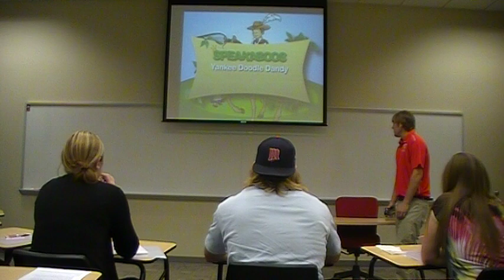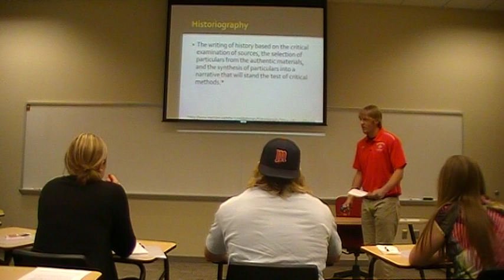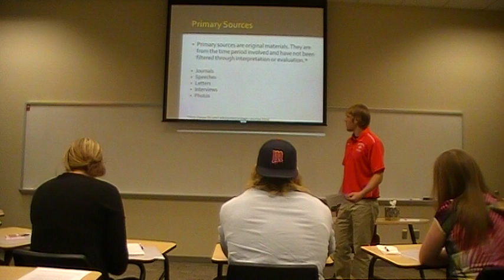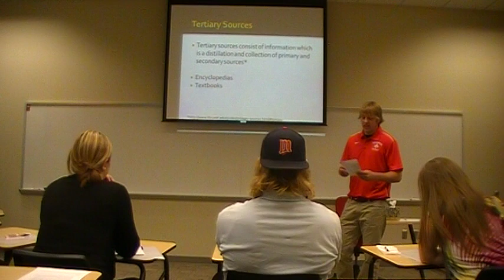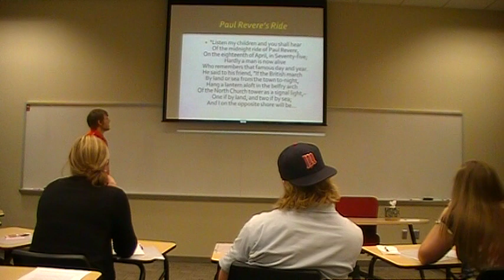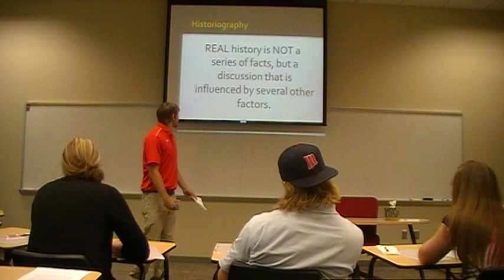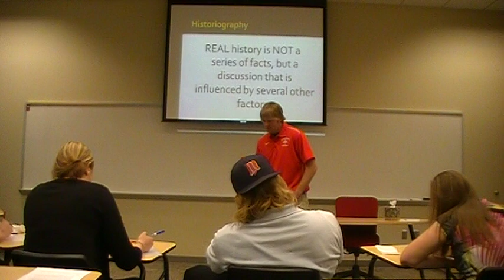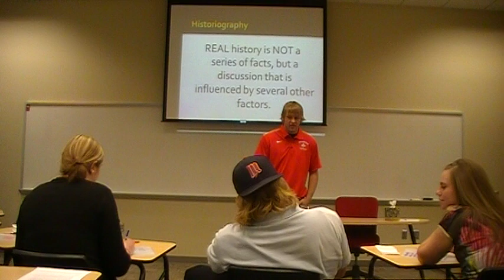Pat Kleinjan Direct Instruction History Lesson